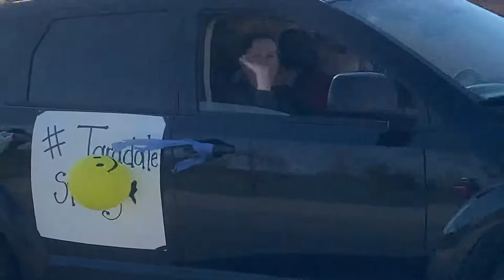Teacher’s parade Taradel school missing students during lockdown ❤️❤️❤️🙏